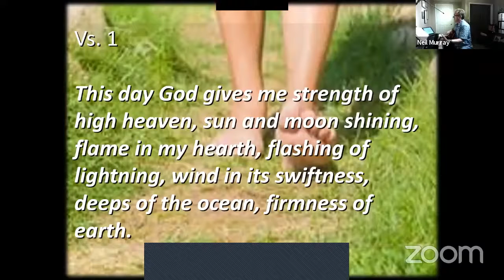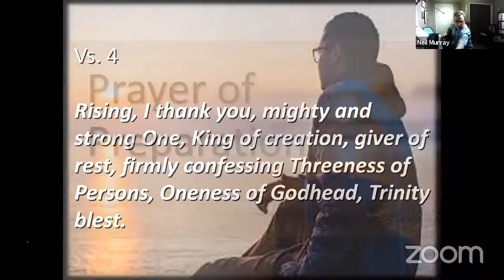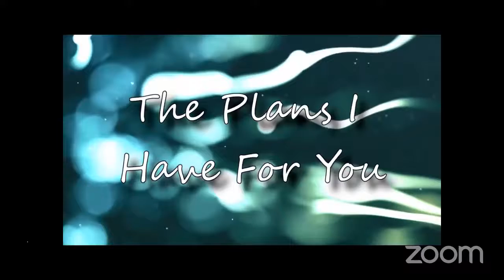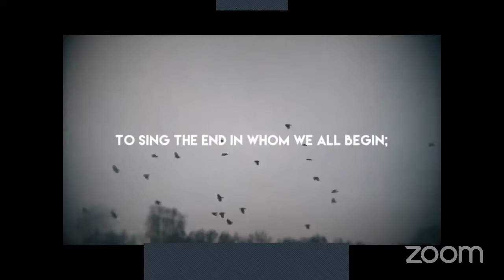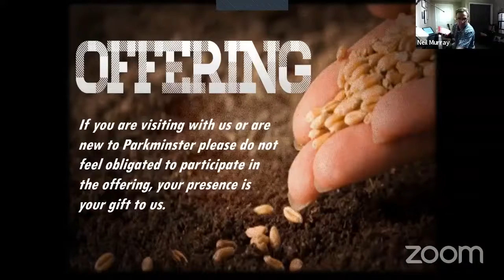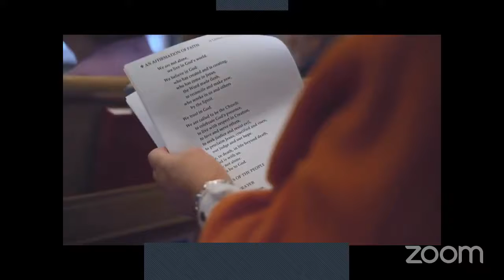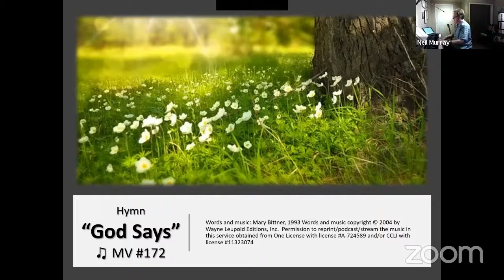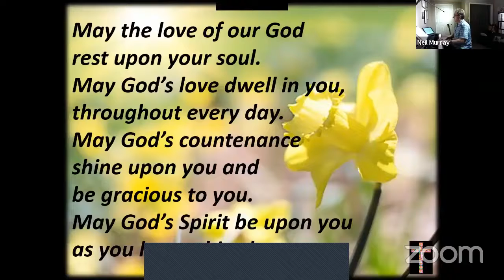Parkminster Sunday Worship-May 30 2021 PKM